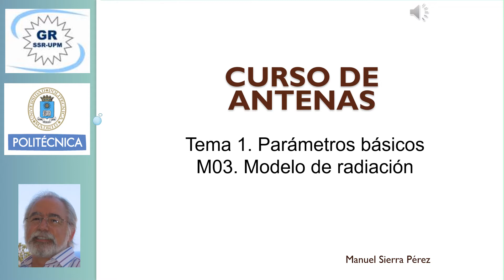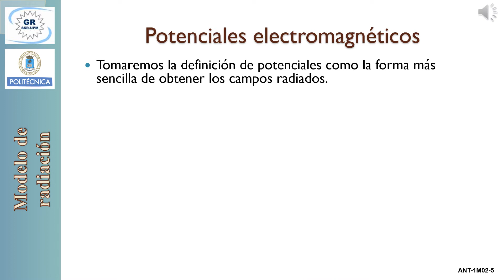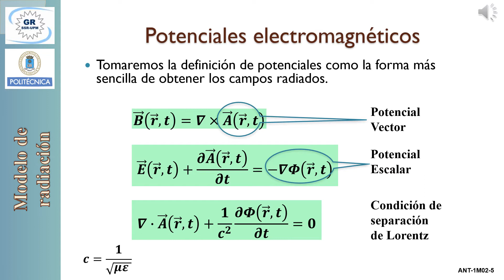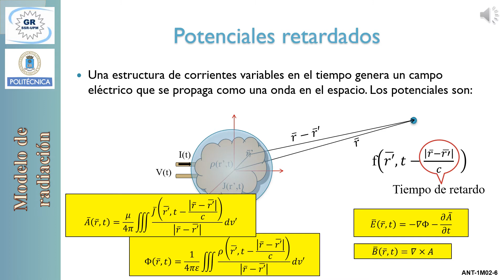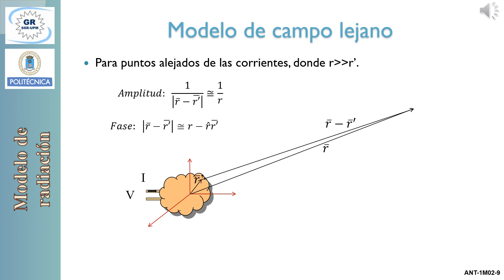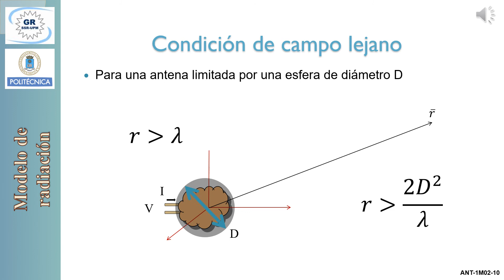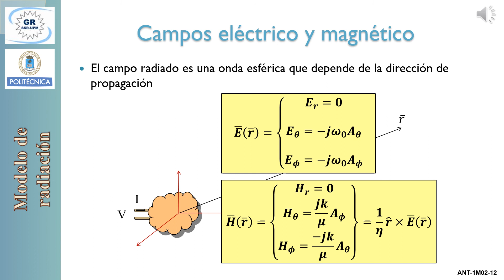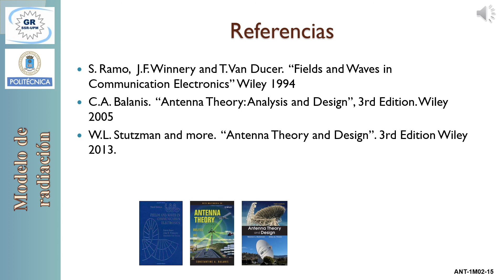Antenas 1M03A Modelo de radiación